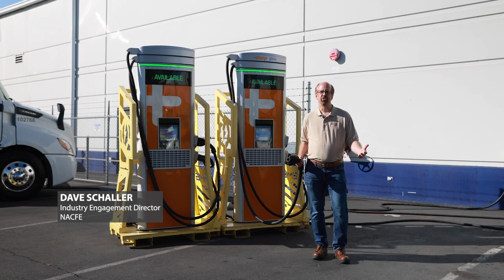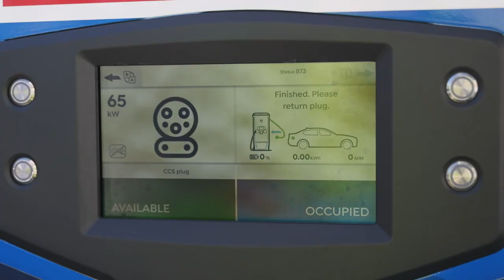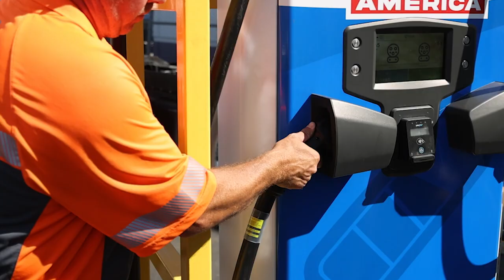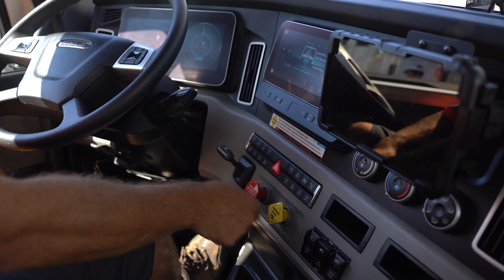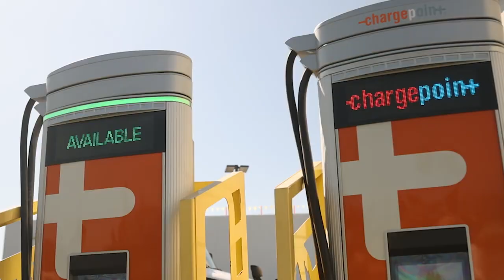US Foods' La Mirada Electric Fleet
In La Mirada, California, US Foods is using portable chargers for its first deployment of Freightliner eCascadias, until its permanent charging infrastructure is complete. US Foods is learning valuable lessons that will help facilitate the transition to an electric fleet!